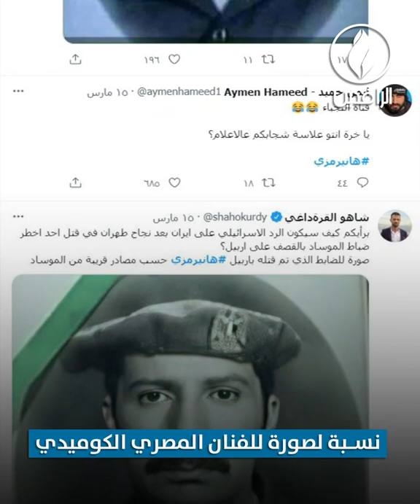صواريخ إيران تحرم المنتخب الوطني لكرة القدم من اللعب على أرض